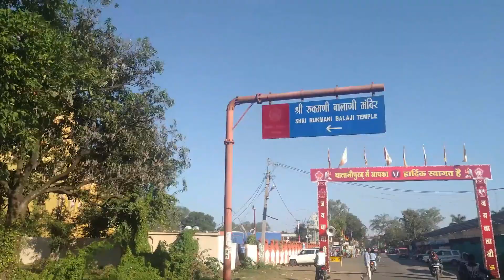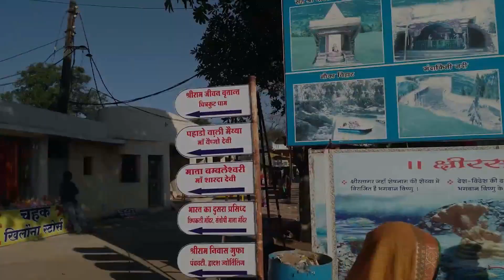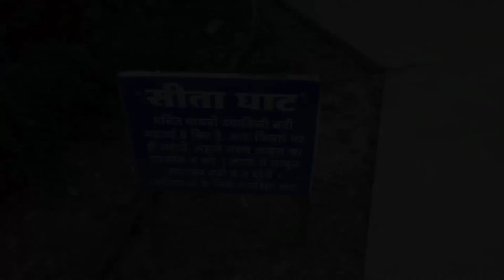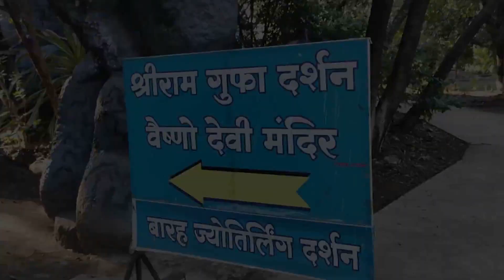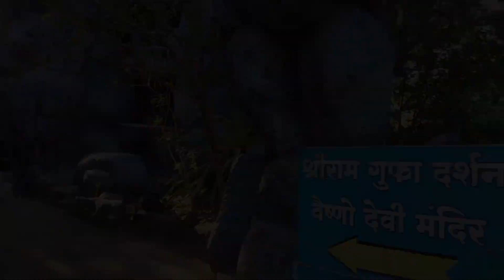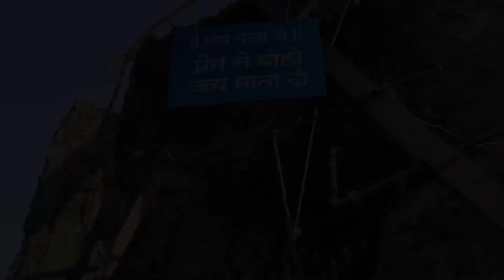Madhya Pradesh Video | Vlog | India | Balajipuram Temple | Betul | Indian Awaara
Balajipuram is a new era temple dedicated to Lord Balaji. In the last two decades it has become a major tourist attraction and a pilgrim centre. It now has a tourist inn and a large number of eateries, souvenir shops etc
Temple has a very huge campus and includes a boatable channel, An artificial waterfall, a beautiful attempt to copy Vaishnodevi Dham, a Snake Cave and a beautiful garden for children.

Such a beautiful place amid an underdeveloped city certainly adds to its hall of fame.

It will require a full day to enjoy its spiritual and architectural beauty. No need to carry a meal, food is available there.

Finally just an Awesome place to visit. Had spent my childhood appreciating it.